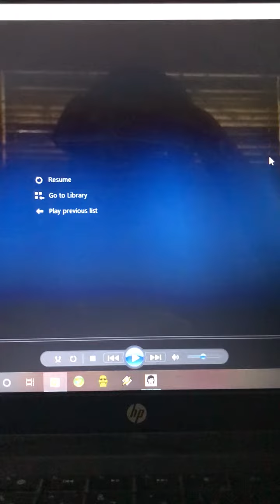Guys I can’t I just can’t do this anymore